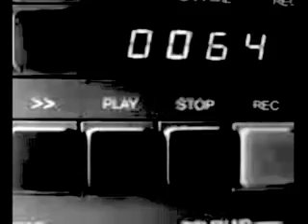Phone movie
Grand Papa Tra Production